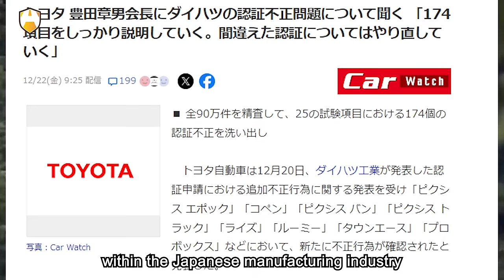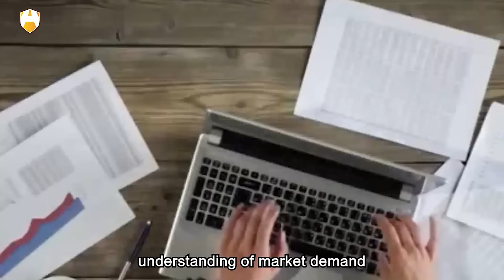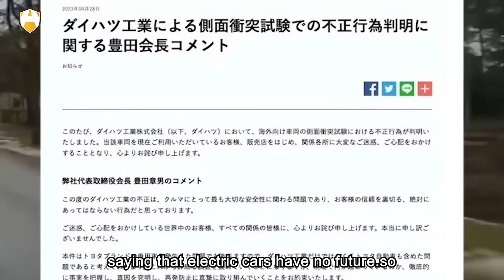Breaking news! Toyota falsified data! The reputation of Japanese manufacturing has taken a hit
Is this true? Absolutely, Toyota has admitted to large-scale falsification, once again embroiling Toyota in a fraud scandal, completely tarnishing the reputation of Japanese manufacturing. Recently, the Toyota subsidiary, Daihatsu, disclosed a 162-page report revealing falsification in key component testing, such as safety airbags, brake systems, involving 64 models and three engines, including vehicles from Toyota, Mazda, and Subaru, regardless of whether they are in production, under development, or discontinued.

Following the incident, due to the severity of the falsification, Daihatsu's President, Ichiro Ohfune, and Toyota's Chairman, Takeshi Uchiyamada, personally apologized. It's unexpected that the once glorious Japanese manufacturing appears so vulnerable in the face of integrity.

In the face of brand image and market share, Toyota's choice to conceal the truth not only violates business ethics but also demonstrates extreme irresponsibility towards consumers. Looking at the Japanese manufacturing industry, in recent years, Japanese automakers and component companies have frequently faced quality issues. Events such as the Takata airbag incident have garnered global attention, while companies like Kobe Steel and Mitsubishi have also faced scrutiny due to falsification.

The continuous string of falsification scandals within the Toyota Group has once again cast a shadow over the proud halo of Japanese manufacturing, fundamentally undermining its image in the eyes of consumers. This behavior inevitably raises the question of what has happened to Japanese manufacturing.

This incident undoubtedly deals a significant blow to Toyota and reveals some deep-seated issues within the Japanese manufacturing industry. It's important to note that Japan is a country that pursues ultimate perfection, and the successive scandals not only affect the survival of the companies themselves but also force unsuspecting users to bear safety risks and economic losses.

For Toyota, effectively managing internal operations and quality control to prevent similar incidents from happening again will be a crucial challenge they must face.

Regarding the falsification in the Japanese manufacturing industry, it's truly bewildering. Just focusing on the automotive sector, there have been numerous revelations, such as Mitsubishi and Hino falsifying fuel consumption data, Lexus falsifying vehicle monitoring systems, Akebono falsifying brake systems, and Takata falsifying airbags, and so on. What has happened to Japan? What reasons have led them to this situation today? From a rational analysis standpoint, I have outlined three main reasons.